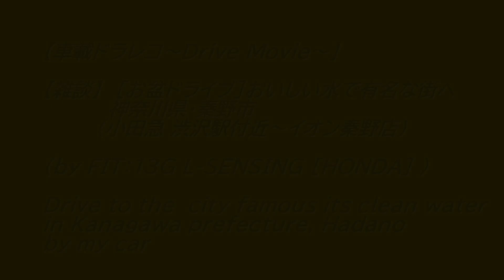【車載ドラレコ】[雑談#8]お盆ドライブ 水で有名な街へ 神奈川県秦野市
丹沢山地に近く、神奈川の水の街と名高い、秦野市へ乗り入れした時のドライブ動画です。
かすかに聞こえますが、カーナビの音声案内も含まれています。
参考程度で、経路は複数パターンありますが、イオン秦野店へのルート案内も兼ねています。
※撮影区間　秦野市 はだの桜みち(小田急線 渋沢駅付近)～国道246号(市道経由)～イオン秦野店

ドライブ動画では、最近起きた出来事・ニュースを、雑談を通じ、皆様と共有する事に重きを置いています。

※撮影動画の通行地域：神奈川県 秦野市
※通行(撮影)日：令和6(2024)年8月11日[山の日]

評価に関わらず、気になる点がありましたら、遠慮なくお気軽にコメントして下さい。
今後の改善として、宜しければ、ご協力下さい。
但し、コメントなき低評価・虚偽記載を発見した場合、今後一切の、当チャンネル動画の閲覧を全面禁止としますので、ご了承下さい。